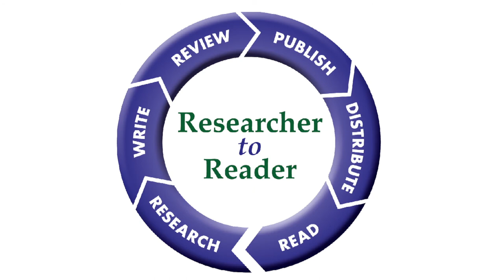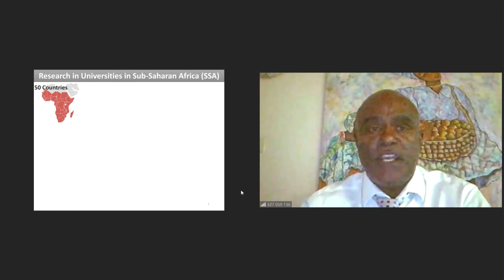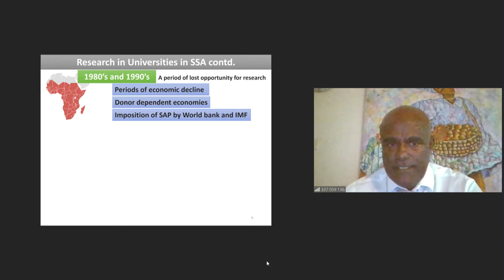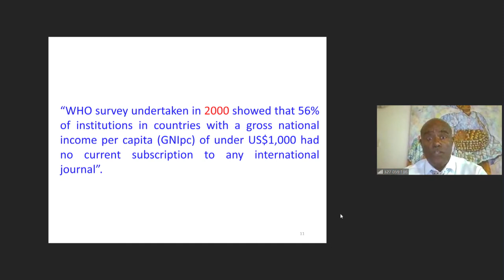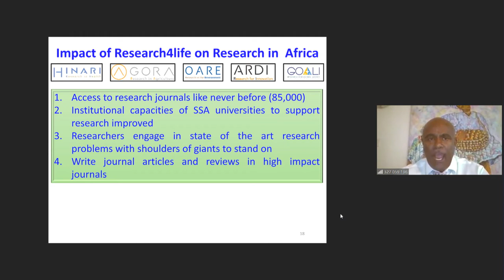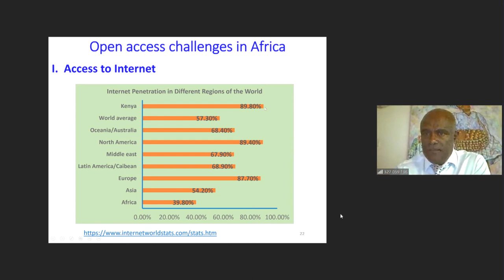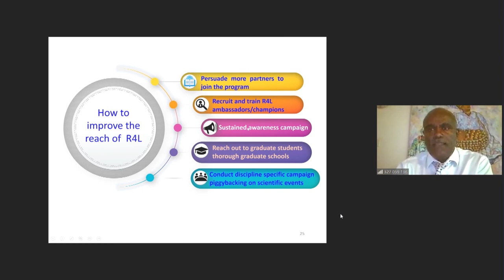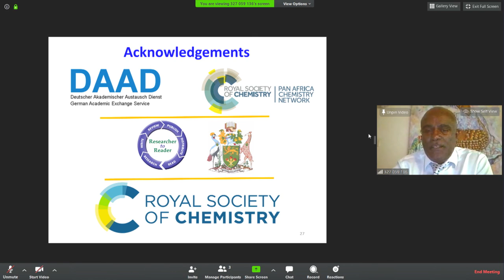R2R 2020 - 03 - Research4Life (Derese)